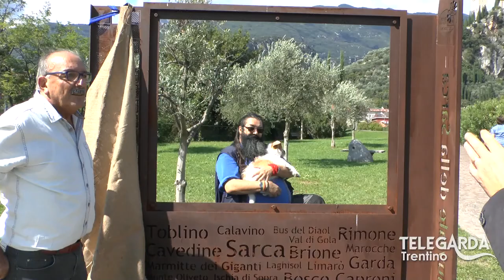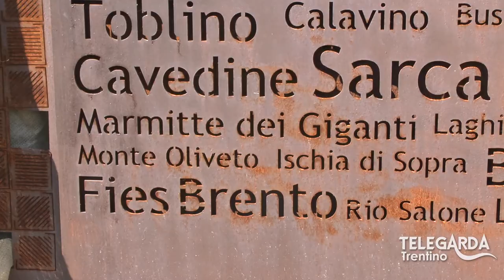TeLeDigoMi... 27 - Come sarà il nuovo monumento?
TeLeDigoMi - Scopriamo in anteprima, con Vittorio Sgorbi ed un passante, l'importante opera d'arte che verrà esposta nel nuovo monumento posizionato sulla ciclabile di Arco